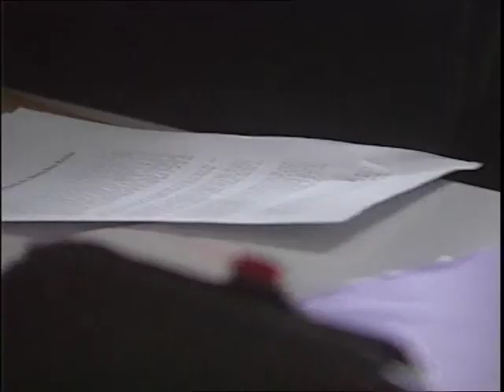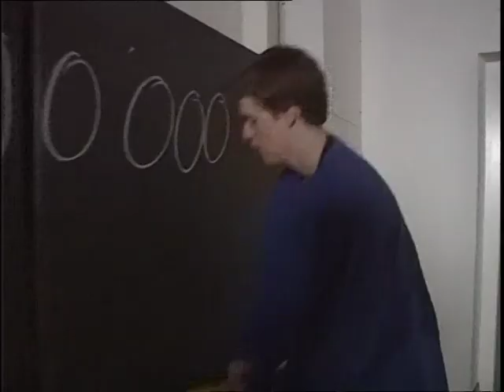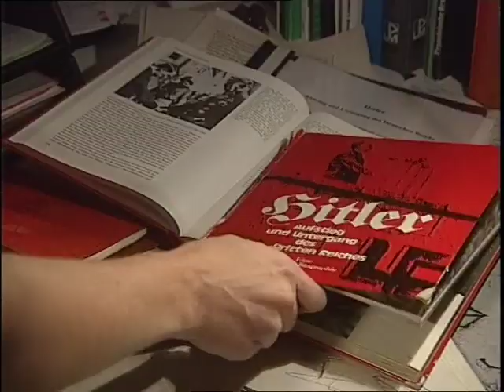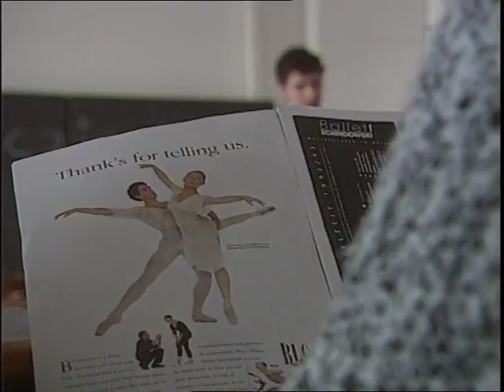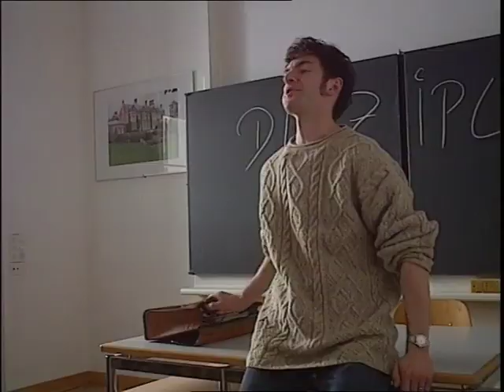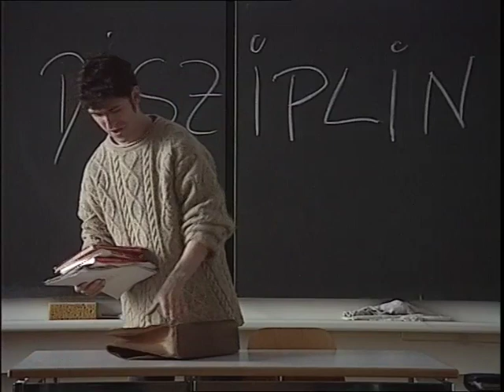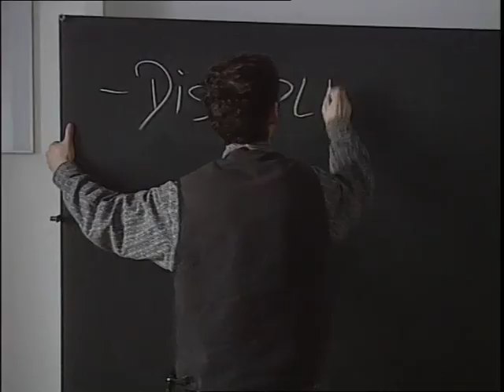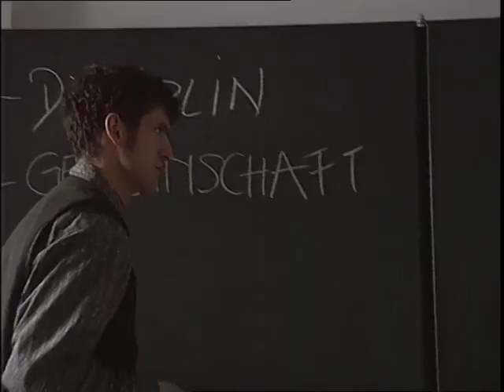Die Welle - oder wie entsteht Faschismus? (St.Galler Version)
1996  realisierte das Stadttheater  zusammen mit der Kantonsschule St.Gallen das Theaterstück  "Die Welle".
Die Sendung "Zebra Report" des Schweizer Fernsehens drehte eine gekürzte Fassung in einem realen Dekor. In zehn Drehtagen und mit bescheidenen Mitteln ist ein ansehnlicher Film entstanden.
Schweizerdeutsche Fassung: Philipp Engelmann, Theaterregie: Kurt Schwarz,  Theaterdramaturg: Hugo Affolter, Theaterpädagoge: Thomas Zingg.
Kamera: PeterRamseier, Ton: Roland Arngrip, Beleuchtung: Heinz Gautschi, Schnitt: Angelo Prinz, Script: Monika Odermatt, Aufnahmeleitung: Willi Saxer, Produzent: Beny Kiser, Regie: Werner Gröner  Der Film erhielt den Ostschweizer Fernsehpreis.